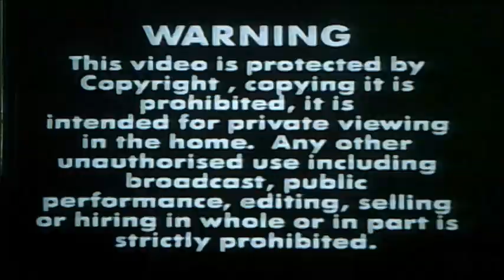VHS Opening and Closing to Brooklands Motor Gatherings UK VHS Tape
This is the VHS Opening and Closing to Brooklands Motor Gatherings VHS Tape and Here's the Order!

1. Copyright Warning
2. Artsmagic Logo
3. First few Seconds of the Programme
4. Last Few Seconds of the End of the Programme